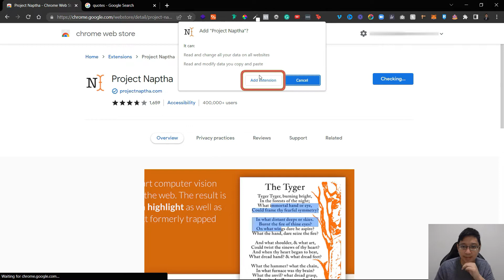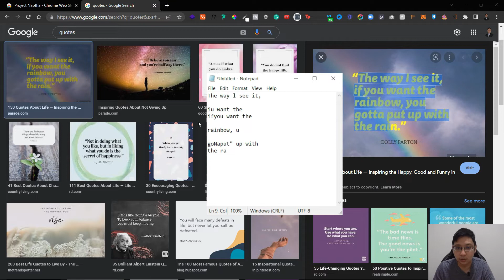How to Copy Text From Image Project Naptha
How do you select and copy text from image?  In this tutorial, I'll show you this tool called Project Naptha.